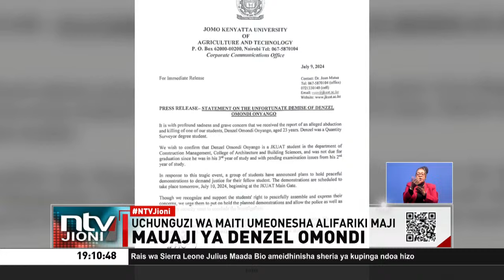Mwanafunzi wa JKUAT Denzel Omondi alikuwa anapumua alipotupwa majini Juja: ripoti ya upasuaji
Familia yake, Denzel Omondi mwanafunzi wa chuo kikuu cha JKUAT ambaye mwili wake ulipatikana ukielea katika bwawa la maji huko Juja inataka haki itendeke na waliofanya kitendo hicho cha kutamausha watiwe mbaroni. mwanahabri wetu Brian Muchiri alijiunga na familia hiyo walipofika katika chumba cha kuhifadha maiti cha General Kago na sasa anatuarifu zaidi.